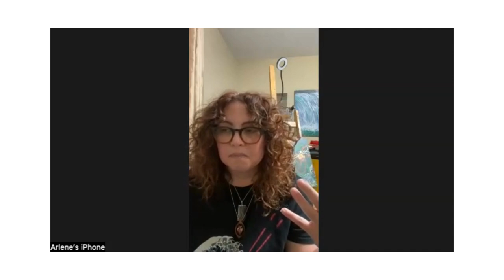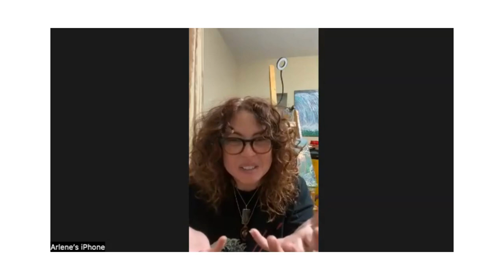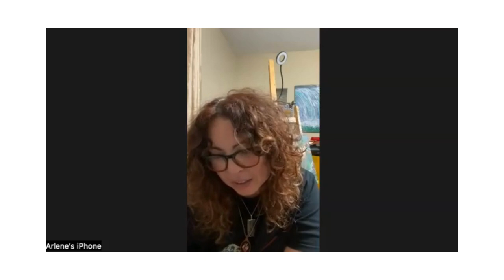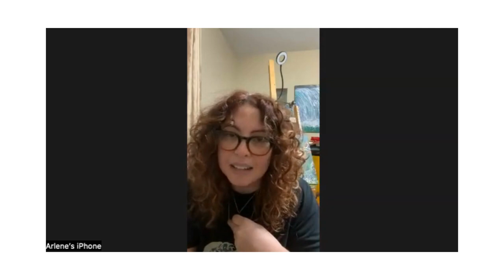Episode 9 I Arlene Ivette surrealist synesthesia artist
Nashville artist Arlene Ivette is a self-taught surrealist and expressionist painter with musical synesthesia. She is inspired by music, written works and personal life experiences. She can often be found live painting at Music Festivals, Live Music venues, band rehearsal sessions and/or traveling to other countries to paint for international indie musicians.

This is part 1 of my conversation with Arlene. We dive deep this episode on all things spirituality, healing journey, loving oneself, Arlene's process with painting and how musical synesthesia has shaped the way she paints and expresses herself.

Follow Arlene on Instagram/facebook

to purchase or view Arlene's artwork

Follow DreamSpeak on Instagram

(Also linked is the song I touch upon by Lauren Hill-'Doo Wop (That thing)'

"How you gonna win, when you ain't right within"